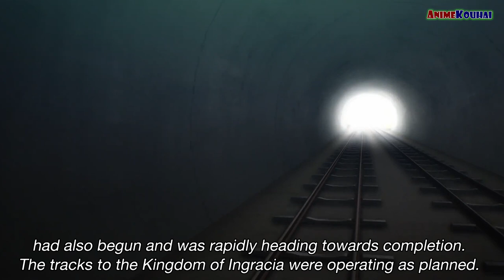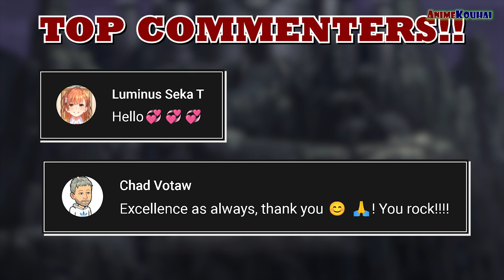EP#233 | Rimuru Contemplates Invading The Empire | Tensura Spoiler